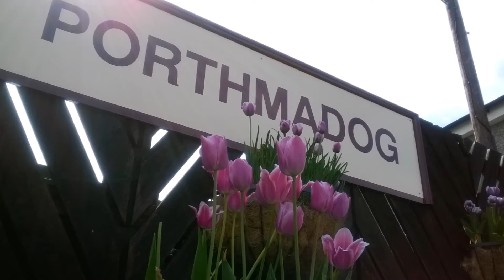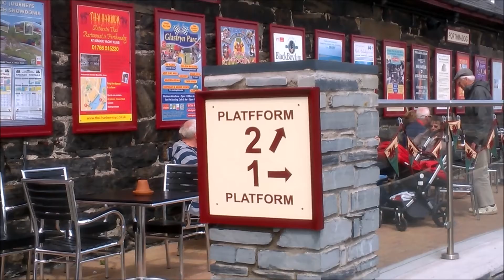Ffestiniog Railway's 150 Years of Passenger Trains - Monday 4th May 2015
Welcome to the last episode of the event that was held over the Bank Holiday at the beginning of the month. There was special train tickets for this special event.

Linda
Blanche
Earl of Merioneth
Britomart